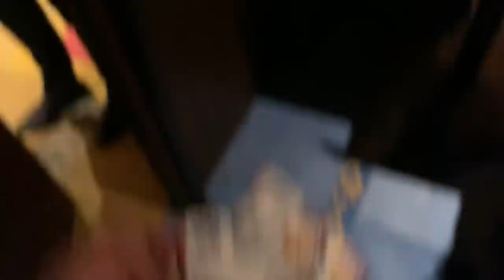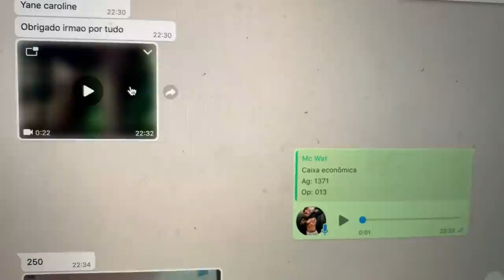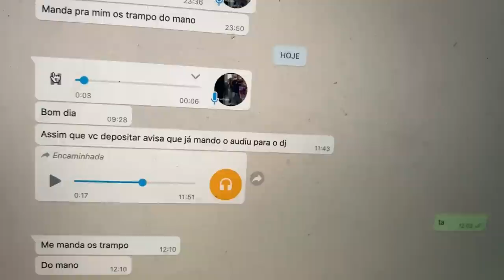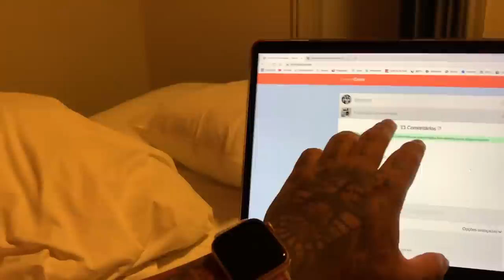DE RISADA COM A CASA MAROMBA NO JETS